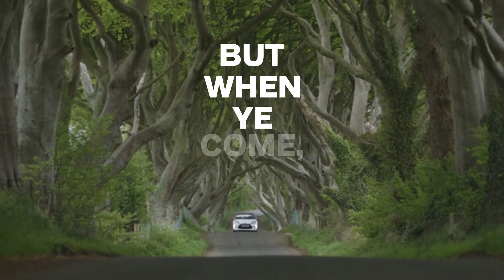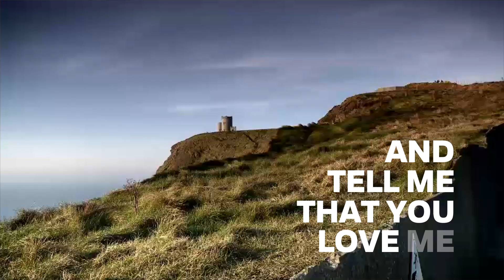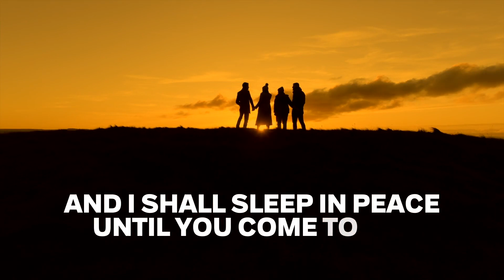Danny Boy, by Sir James Galway, OBE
Danny Boy is one of those rare old songs that can still tap into the emotions, especially when The Man With The Golden Flute, Sir James Galway, plays it his way, check out this special rendition here: 💚🎶